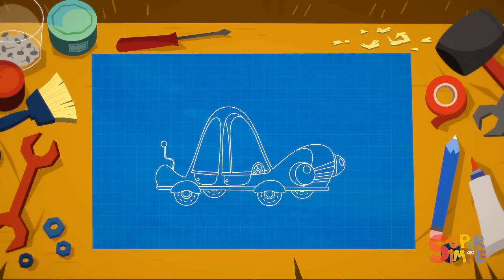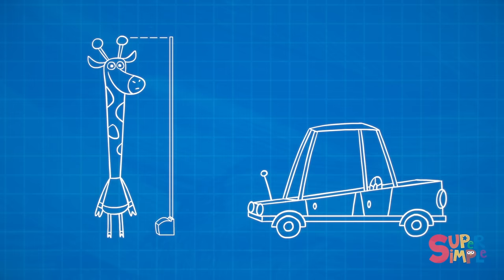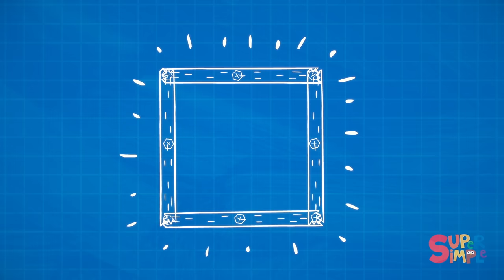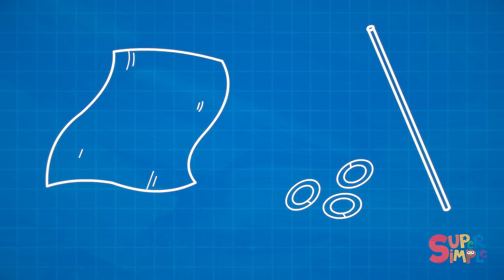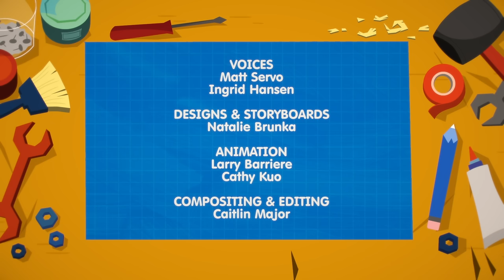Mr. Monkey Fixes Some Cool Cars In His Garage!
Mr. Monkey, Monkey Mechanic fixes some cool cars in his garage! Today, he helps out many of his friends, like Mr. Chameleon, Mr. Giraffe, Mr. Sloth, Ms. Rabbit, and Mr. Lion.